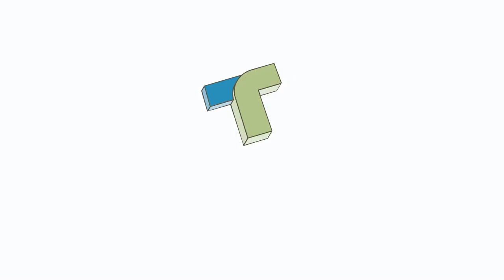AT162848 Drier for John Deere Machines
This new, aftermarket drier is analogous to John Deere's AT162848. It's an appropriate replacement part for 9400, 9410, 9450, 9500, 9510, 9550, 9560, 9570 STS, 9600, 9610, 9650, 9660, 9670 STS, 9750STS, 9770STS, 9860STS, and 9870STS machines.

For pricing and availability on this and the thousands of other parts we stock for agricultural and industrial machinery, check out our

At TerraParts, we sell only new, aftermarket parts. OEM and model numbers are provided for reference purposes only.